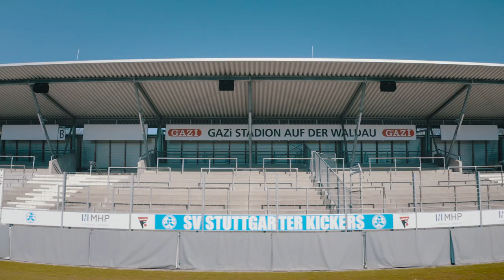MHP - A Porsche Company bleibt Haupt- und Trikotsponsor der Stuttgarter Kickers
Exzellente Teamplayer seit 2015